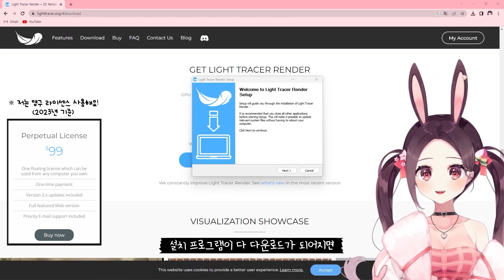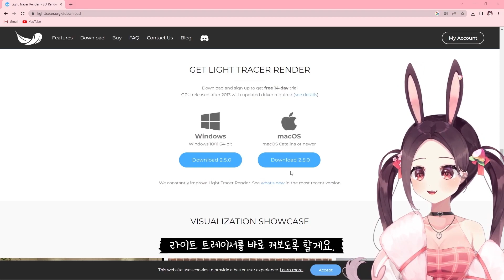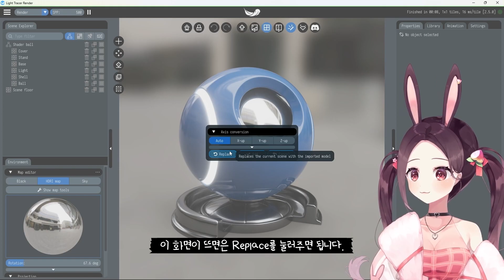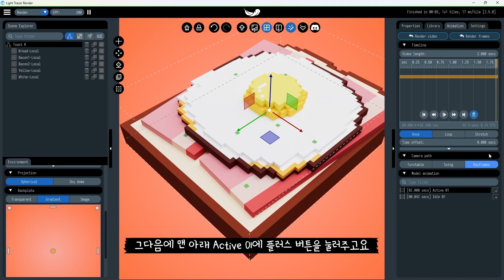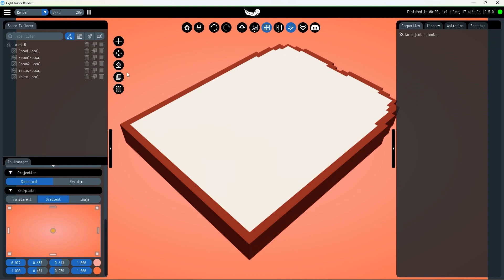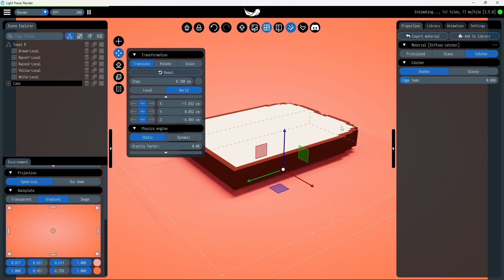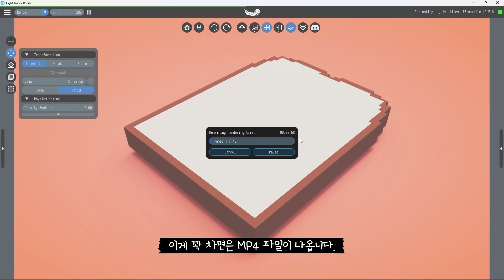【 NFT 게임 아이템 만들기】 더 샌드박스 애셋 렌더링 하기 | 더 샌드박스(The Sandbox)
블록체인 기반의 메타버스 게임인 더 샌드박스!
더 샌드박스의 자체 툴인 복스에딧으로 NFT  아이템을 만들 수 있습니다.

NFT 게임 아이템 만드는 법, 이제부터 차근차근 알아봅시다!

00:00 오프닝
00:21 라이트 트레이서 설치하는 법
01:26 복스에딧 GLTF 내보내는 법
01:58 라이트 트레이서 설명
06:11 포트폴리오 인스타그램
06:49 클로징